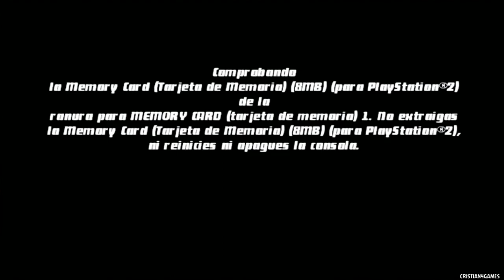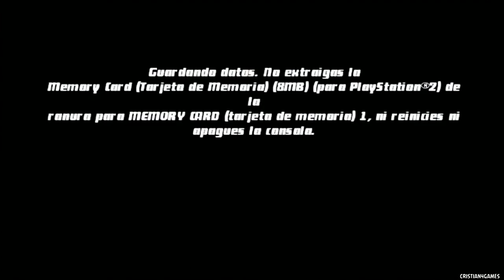Ben 10 Protector Of Earth Español » Parte 7 / BARCA FLUVIAL « [HD60fps]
[PS2] Ben 10 Protector Of Earth Español » Parte 3 / ASERRADERO « [HD60fps]

Ben 10 Protector Of Earth  HD Español Parte 1 Ben Tennyson Gameplay Sub Español PS2 HD 720p 60fps

Plataforma: PS2

Ben Tennyson
Gwen Tennyson
Max Tennyson
Inferno / Fuego
Cuatrobrazos
XLR8
Rayo de Cañon / Cannonbolt
Malahierba / Wildvine

Ben VS Six Six
Vilgax

Ben 10 Protector Of Earth Walkthrough Parte 1 Español
Ben 10 Protector Of Earth Let's Play Parte 1 Español
Ben 10 Protector Of Earth Parte 1 Español
Ben 10 Protector Of Earth Español
Ben 10 Protector Of Earth Parte 1 Español HD
Ben 10 Protector Of Earth HD
Ben 10 Protector Of Earth 720p60fps
Ben 10 Protector Of Earth Gameplay Parte 1 Español
Ben 10 Protector Of Earth Gameplay
Ben 10 Protector Of Earth PS2
Ben 10 Protector Of Earth Part 1
Ben 10 Protector de la Tierra Parte 1
Ben 10 Defensor de la Tierra Parte 1

Ben 10 Protector Of Earth Wii Español
Ben 10 Protector Of Earth PSP Español
Ben 10 Protector Of Earth DS Español

Ben 10 Protector Of Earth Parte 1 Español PS2